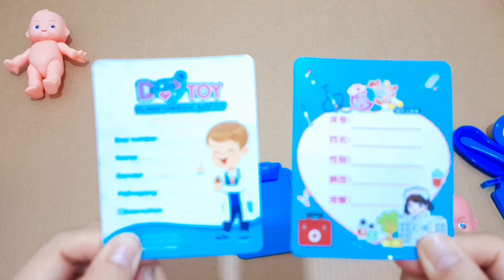9 Minutes Satisfying With Unboxing Blue Doctor Set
lets play